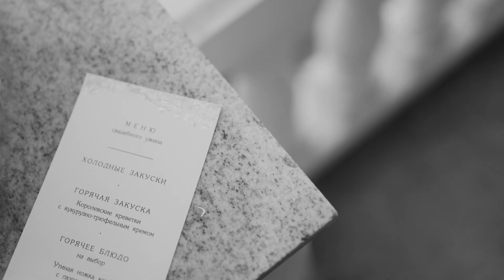Здесь пропадают такие девчонки